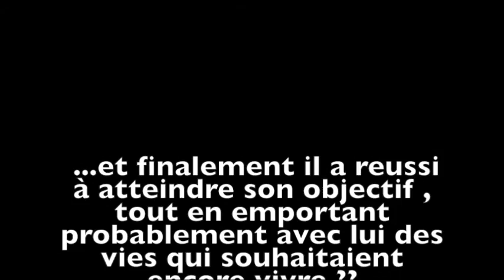Grave Collision en sens inverse à Bouzegza-La route de l'enfer